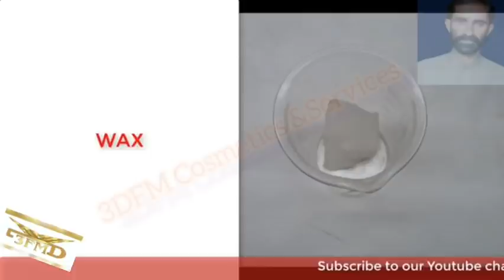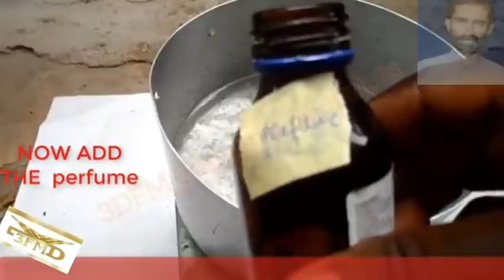Bussines Skills By 3DFM Cosmetics|How to start vesline Business with lowest budget|low investment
Chemicals                Quantity
Petroleum jelly         5 kgs
wex                             0.5 kg
paraffin oil                 0.5 kg
perfume                     15 grms

Malik Fiaz
Low Budget
how to start Business
how to start cosmetics Business
how to start cosmetics Business with lowest budget

Hello. On our channel you are taught how to make all cosmetics products and you are given complete guidance  in starting and choosing your business.  On this channel, we will not only teach you that how to make products, we will also guide you on where you can buy chemicals at low rates and how you can increase the products results, from where you  Will get cheap printing, where to get box, where to buy cheap machinery, how to market the product and all such questions are answered on our channel.  If you are having difficulty in getting something, you can take it all from us. We will provide you everything. On our channel you will learn the formulation of
 Soap
 Shampoo
 Whitening cream
 Whitening serum
 Skin polish
 Day cream
 Night cream
 Sun Block
 Show polish
 Whiting serum
 Hair oil
 Blue
 Laundry detergent
 Hair removal cream
 Developer
 Medicated
 Acni soup
 Lipstick
 Twenty
 Primer
 Nail polish
 hand and feet Cream
 Lotion and many other products

السلام و علیکم ۔ہمارے چینل پر آپ کو کاسمیٹکس کی تمام پروڈکٹس بنانے کا طریقہ سکھایا جاتا ہے اور آپ کی کاروبار شروع کرنے میں اور انتخاب میں مکمل رہنمائی کی جاتی ہے۔آپ کی پروڈکٹ بنانے میں آنے والے ہر مسئلے کا حل بهی دیا جاتا ہے۔اس چینل پر ہم آپ کو نہ صرف پروڈکٹ بنانا سکھائیں گے بلکہ ہم آپ کی اس بات میں بھی رہنمائی کریں گے کے آپ کہاں سے کیمیکل لے سکتے ہیں کم ریٹ میں اور کس طرح سے آپ پروڈکٹ کا رزلٹ بڑھا سکتے ہیں ،کہاں سے آپ کو سستی پرنٹنگ ملے گی ،کہاں سے ڈبی ملے گی ،کہاں سے سستی مشینری خرید سکتے ہیں،کس طرح سے پروڈکٹ کی مارکیٹنگ کرنی ہے اور اسی طرح کے تمام سوالات کے جوابات آپ کو ہمارے بیچ پر پر دیے جاتے ہیں۔اگر پھر بھی آپ کو کچھ لینے میں مشکل پیش آ رہی ہے تو آپ یہ سب ہم سے بھی لے سکتے ہیں۔ہم آپ کو  ہر چیز مہیا کریں گے۔ہمارے چینل پر آپ کو
صابن
شیمپو
وائٹننگ کریم
وائٹننگ سیرم
سکن پالش
ڈے کریم
نائٹ کریم
سن بلاک
شو پالش
ہیر سیرم
ہیر آئل
نیل
کپڑے دھونے والا صابن
صرف
ہیئر ریموونگ کریم
ڈیولپر
میڈیکیٹڈ
نیم سوپ
لپسٹک
بیس
پرائمر
نیل پالش
ہند & فیٹ کریم
لوشن اس کے علاوہ اور بہت سی پراڈکٹس
ہم آپ کو یہ تمام پروڈکٹ ایس چینل پر بنانا سکھاتے ہیں،اگر آپ  بھی بزنس کرنا چاہتے ہیں یا پھر کاسمیٹکس کی کلاس لینا چاہتے  ہیں تو ہمارے چینل کو کو سبسکرائب کر لیں